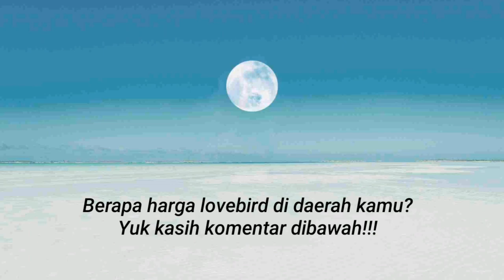Nona Kicau Sibuk Membersihkan Kandang Ternak Lovebird